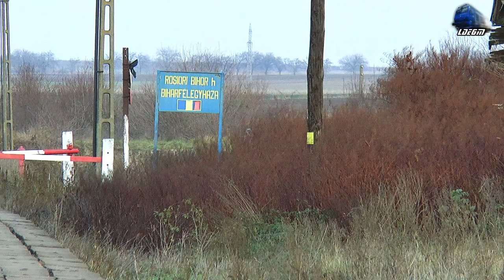Tractoare/Tractors & LDE2100 60-1394-5 in Acțiune/Action in Roșiori Bihor - 04 December 2020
00:10 Tractor New Holland Tractor
00:38 Tractor FIAT AGRI Tractor
03:28 Unicom Tranzit Freight Train/Marfar/Guterzug- 060-DA/LDE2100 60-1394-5 RO-UTZ
07:51 Tractor Johnn Deere 3650 Tractor

04 December 2020